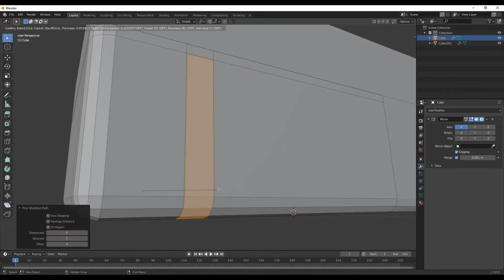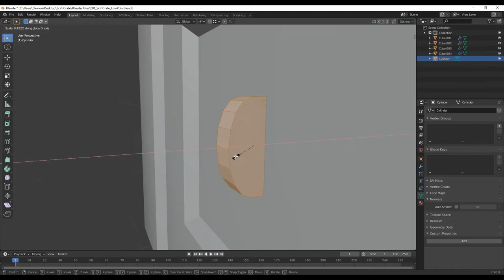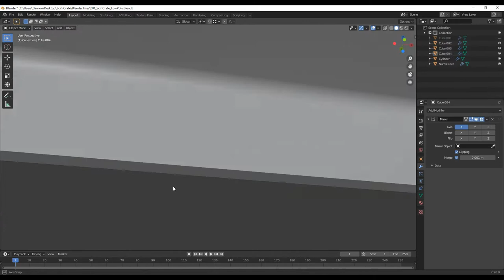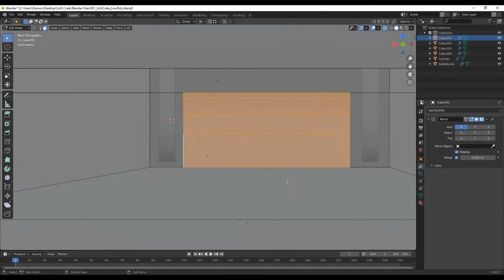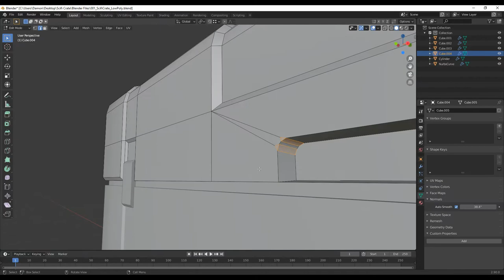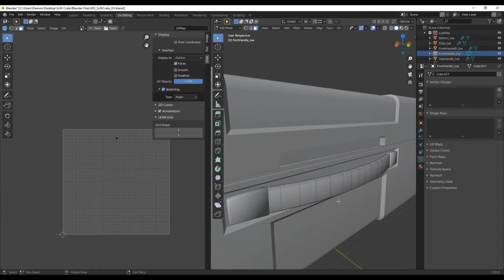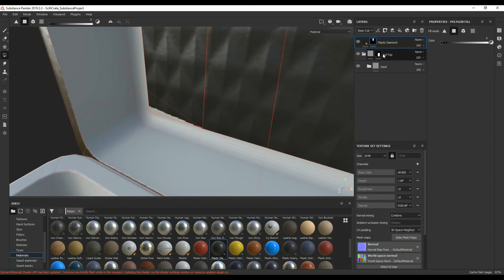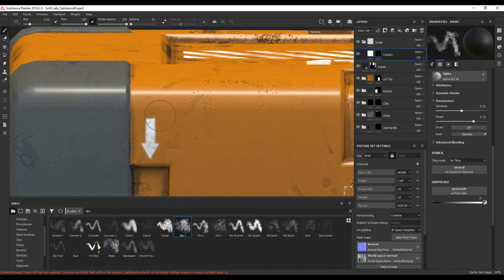3D Modeling a Metal Crate - Blender 2.9 & Substance Painter Timelapse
Blender Modeling Timelapse & Substance Painter Texturing Timelapse
In this Video I show you my 3D modeling process for Modeling , UV unwrapping and Texturing  a Metal Crate using Blender and Substance Painter.
Initially I was planning on making a Sci-fi crate but towards then end it didn't look very Sci-fi so now its a metal crate :P

Programs Used:
Modeling - Blender

✨✨VIDEO CHAPTERS✨✨
0:00 - Intro
0:05 - Low Poly Modeling
6:01 - High Poly Modeling
6:22 - UV Unwrapping
7:49 - Baking
7:58 - Texturing
10:10 - Final Render